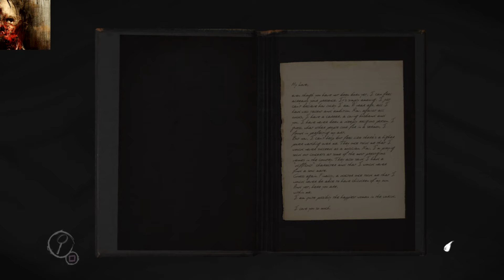LAYERS OF FEAR [ HD ] #06 - SELBSTZWEIFEL UND PSYCHOSEN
In Layers of Fear (zu deutsch: Ebenen der Angst) übernimmt der Spieler die Rolle eines besessen Malers dessen einziger Gedanke sein Größtes Meisterstück (Magnus Opus) perfekt zu vollenden ist. Man startet in des Malers Zuhause, einem verwickeltem und dunklem Haus in der viktorianischen Zeit.
 Ohne zu wissen was und warum durchsucht der Spieler alle Räume in dem sich neben dutzenden von Gemälden an Wand, Notizen und Schriftverkehr auch Gegenstände finden lassen, mit deren verbunden Erinnerungen und den Briefen lässt sich die Hintergrund Geschichte der Familie des Malers und die Rolle dessen, nach und nach ergründen.
 Im Laufe der Geschichte wird immer klarer dass der Maler unter Schizophrenie leidet und gefangener seiner eigenen Schuld und Besessenheit ist.
 Das Haus verwandelt sich mehr und mehr in einen Alptraum gleichen Surrealen Ort, aus dem es kein entkommen zu scheinen gibt.

Habt viel spass dabei euer Metalfranz \m/.